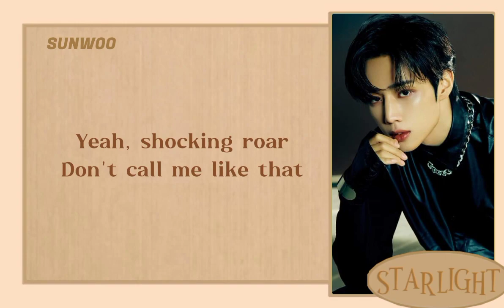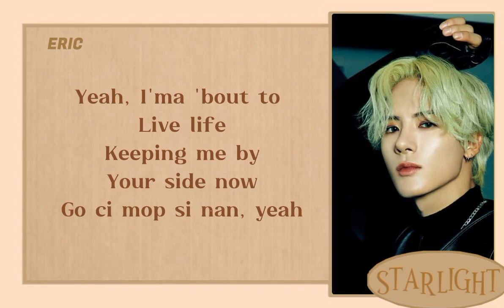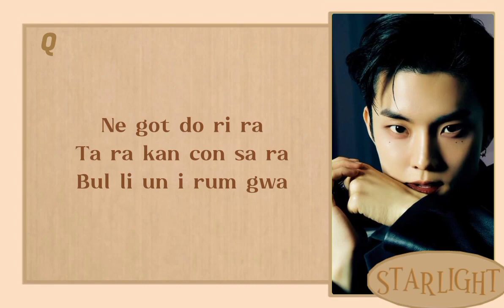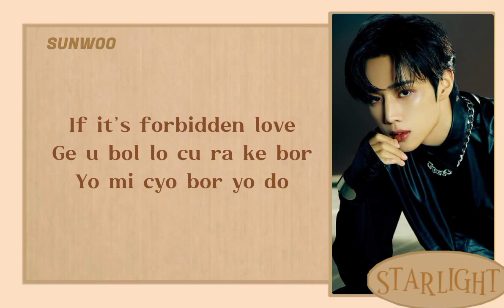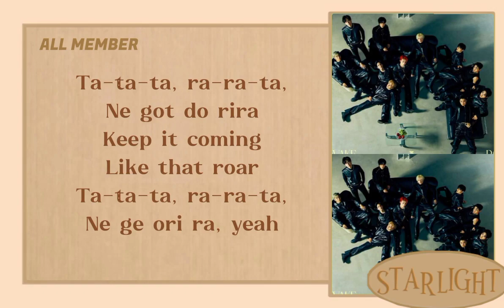THEBOYZ - ROAR ( Easy lyrics )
All right are management by IST Entertainment
All artis : Theboyz
song : ROAR